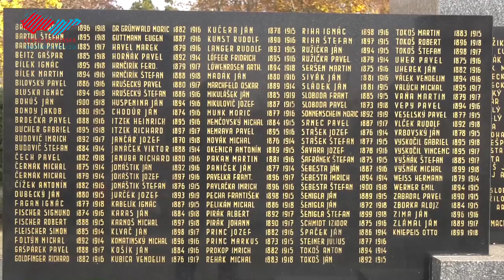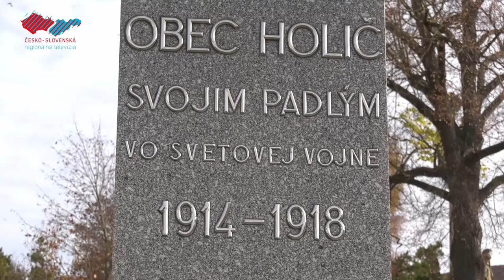Červené maky ako spomienka padlým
V piatok 11. novembra sme si aj v Holíči pri Pomníku padlých pripomenuli 104. výročie skončenia 1. svetovej vojny. Tento deň je venovaný vojnovým veteránom a symbolom tejto historickej udalosti sú červené maky.